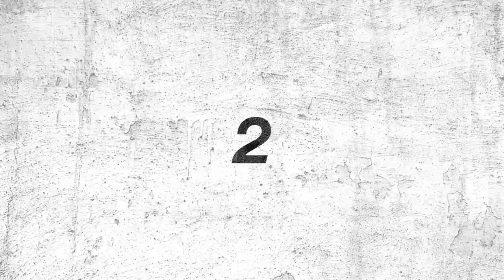Teen Wolf 5x19 "Only Villains Survive" Promo #2 HD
With the identity of the Beast finally revealed, Scott and his friends are in a race against time to stop the Dread Doctors from implementing their final plan.

Teen Wolf Season 5 episode 19 promo for the episode titled “Only Villains Survive”.